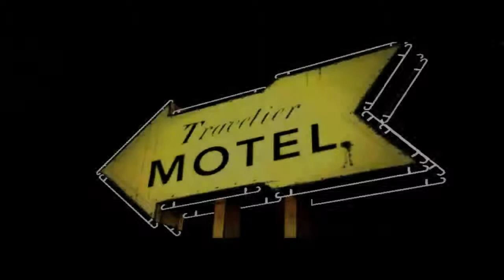Let,s Play The Walking Dead #004 [Deutsch] [HD] Der Opa schlägt zu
Der Opa hatuns geschlagen ob woll wir ihn ge holfen habe -.-